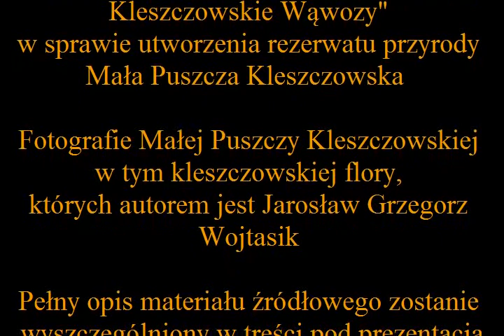Kleszczów Impresja kleszczowska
To nie jest materiał dziennikarski albo naukowy. Napisałem o prezentacji: impresja. Oglądaj więc proszę i słuchaj, jak opowiadaną ...bajkę  :) Z tym, że istnienie kleszczowskiego lasu jest faktem.

Jeśli gdzieś byłaby nieścisłość merytoryczna to oznacza, że się nie skonsultowałem z mądrzejszymi ode mnie - tu serdecznie dziękuję i pozdrawiam dwa waleczne niewieście serca z inicjatywy "Ratujmy Kleszczowskie Wąwozy", od których rozpoczęła się i trwa akcja ratowania Małej Puszczy Kleszczowskiej. Dziękuję Wszystkim uczestnikom tej inicjatywy.

W prezentacji nie ująłem mnogości reprezentantów występującej w lesie fauny i flory, zwłaszcza chronionych prawem. Nie przywołałem wielu miejsc ciekawych i wartościowych krajobrazowo. Tutaj nie ma co gadać, trzeba to zobaczyć na własne oczy w świecie realnym.
Od czegoś należałoby zacząć. Zacznij więc od "Impresji kleszczowskiej"...

Opowiadał autor tekstu: Jarosław Grzegorz Wojtasik
Montaż dźwięku i obrazu: Jarosław Grzegorz Wojtasik

Utwór pt. "Mysterium (ft. Mr_Yesterday)" autorstwa Doxent Zsigmond, został wykorzystany jako
główny podkład dźwiękowy:

Źródło:

Informacje w tym fotografie zamieszczone w obrębie stron internetowych
oraz wniosku skierowanego w 2020 r. do Regionalnej Dyrekcji Ochrony Środowiska w Krakowie
przez reprezentantkę inicjatywy "Ratujmy Kleszczowskie Wąwozy" w sprawie utworzenia rezerwatu przyrody Mała Puszcza Kleszczowska

Fotografie Małej Puszczy Kleszczowskiej w tym kleszczowskiej flory,
których autorem jest Jarosław Grzegorz Wojtasik

Autor: de:User:Sascha Rösner
Źródło: de:User:Sascha Rösner, 18 Jan 2005 - de:Wikipedia

Autor: F. C. Robiller / naturlichter.de  praca własna

Autor: C. Robiller / Naturlichter.de  praca własna

Autor: Manuel Ruedi (Natural History Museum of Geneva)  praca własna

Inne dzieła wykorzystane w prezentacji znajdują się w domenie publicznej i nie wymagają przypisania (atrybucji)